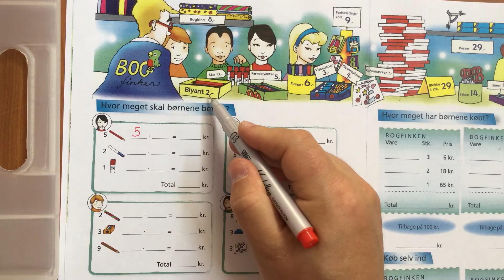Matematrix 3a, side 18 'Gangestykker'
Regn ud hvor meget eleverne skal betale når de køber de forskellige varer i boghandlen.